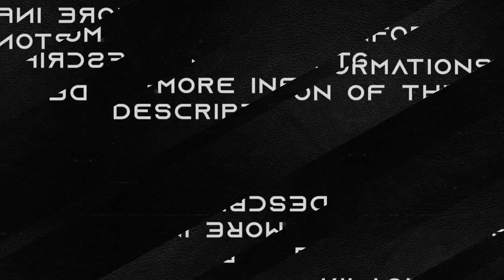Madeira Island | Free Photos Download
Madeira Island Food photos to download for free, you can use this photo on your projects for commercial or personal use with no problem!

Do you wish to earn money fast with your photos? Earn from your photos with this online system:

Donates or tips:
You can pay us a coffee through...
Bitcoin: 3MbzGi8XqHb2FGx1w7CxtNB4whdhfegmRL
Dogecoin: DJZ12EApCpKXr9KxDiiyLnDogZRasv8wYy